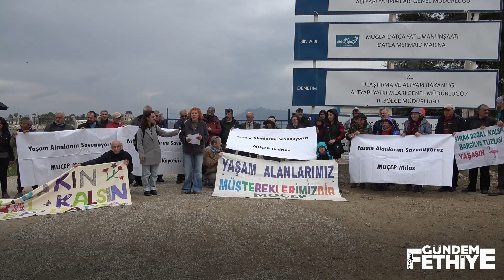MUÇEP: “En büyük halkın katılımı toplantısını seçimde yapacağız”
Muğla Çevre Platformu (MUÇEP) tarafından Datça’da gerçekleştirilen basın açıklamasında; Muğla’daki ekolojik saldırılara dikkat çekilerek, “En büyük halkın katılımı toplantısını seçimde yapacağız” denildi.